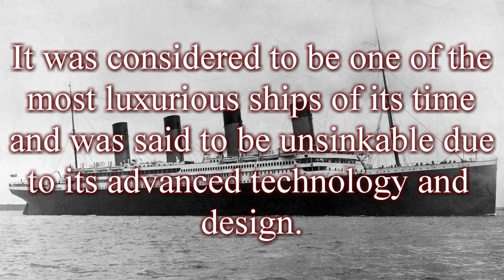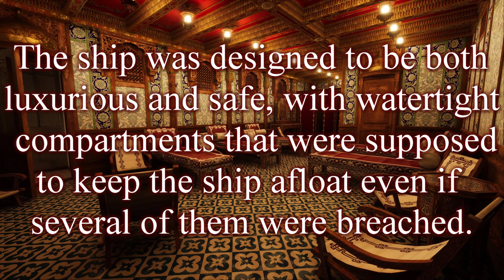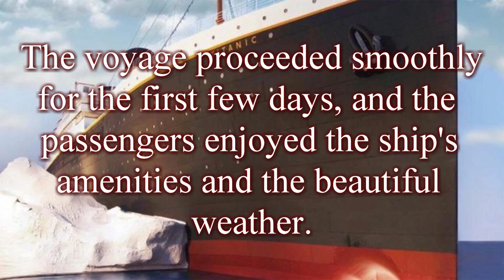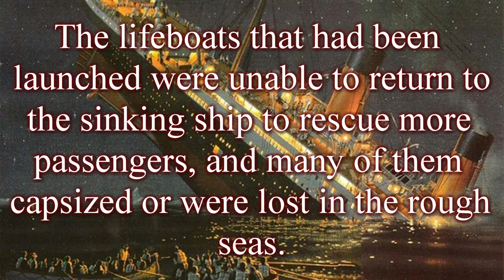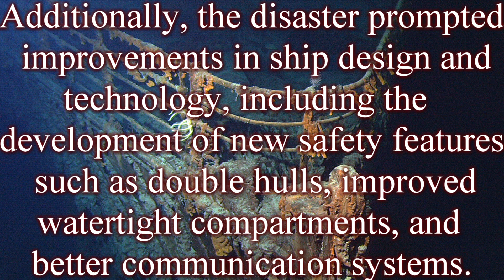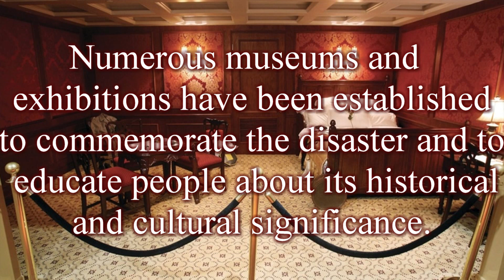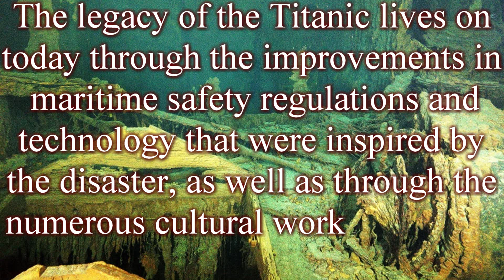The Unsinkable Ship: The Story of the Titanic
The Unsinkable Ship: The Story of the Titanic – Documentary. Titanic: The Tragic Maiden Voyage. The Titanic was a British passenger liner that famously sank on its maiden voyage on April 15, 1912, after colliding with an iceberg in the North Atlantic Ocean. At the time, it was one of the largest and most luxurious ships ever built, with state-of-the-art technology and accommodations for over 2,200 passengers and crew.

The disaster claimed the lives of over 1,500 people, making it one of the deadliest peacetime maritime disasters in history. The sinking of the Titanic has become a symbol of human overconfidence and fallibility, as well as a testament to the bravery and resilience of those who survived.

The story of the Titanic has captivated the public imagination for over a century, inspiring numerous books, films, and other cultural works, and it remains a subject of fascination and interest for people around the world.

00:00 Introduction
00:16 The Titanic
01:38 The Maiden Voyage
02:06 The Iceberg
02:55 The situation on board
03:47 The Rescue
04:08 The Impact
05:49 Conclusion
06:25 Subscribe

The Unsinkable Ship: The Story of the Titanic, Titanic: The Tragic Maiden Voyage, Surviving the Titanic: Voices from the Disaster, The Human Cost of Hubris: The Titanic Disaster, Uncovering the Secrets of the Titanic Wreckage, Women of the Titanic: Their Stories of Courage and Survival, The Titanics Last Moments: A Minute-by-Minute Account, Titanic: The Legacy and Impact of a Tragic Disaster, Titanic: The Search for Truth and Understanding, Remembering the Titanic: A Century of Reflection and Remembrance